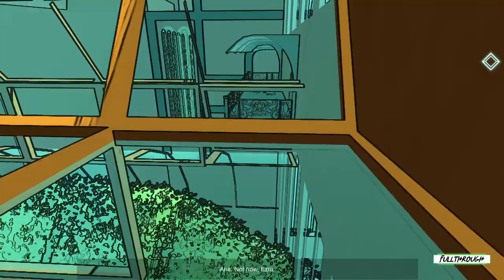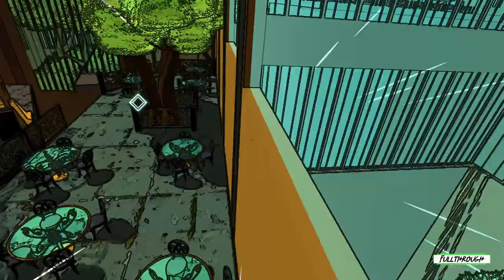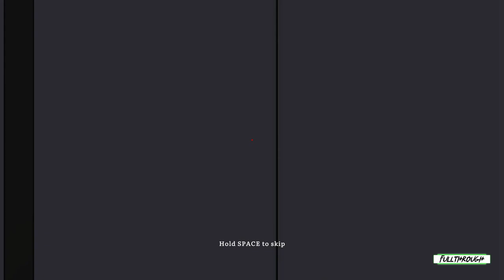Sunline FULL WALKTHROUGH Gameplay HD (PC) | NO COMMENTARY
I hope you guys find this Sunline full walkthrough gameplay no commentary video useful.Leave a like and share with your friends if you can ;) .Soon I'll be uploading some new videos about more games.

★ My PC ★
Gigabyte B450M AM4 Motherboard
8 Cores AMD Ryzen 7 2700 Processor
16GB RAM DDR4 2400
GTX 1660 ti 6GB GDDR6
2TB de disco duro HDD